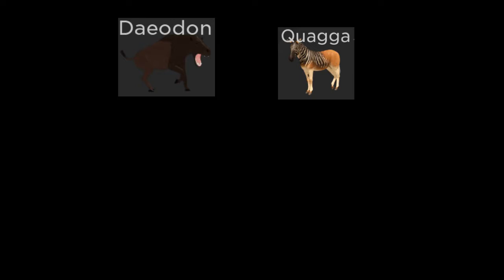well done dae, very cool (Cenozoic survival)